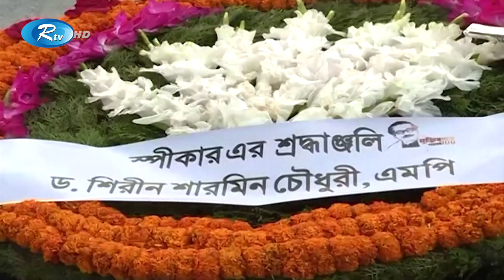করোনার প্রাদুর্ভাব কাটলেই স্কুল খুলে দেয়া হবে; বললেন প্রধানমন্ত্রী | Rtv News